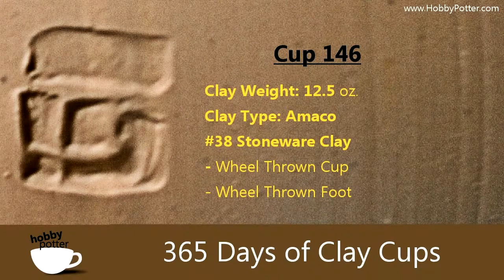Cup #146 - Wheel Thrown Cup & Thrown Foot - Music- Yanni -Voyage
**Sorry, had to swap out audio per YouTube.

I felt this cup really turned out nice, so I just thought I'd put it to one of my favorite songs from Yanni's new album "Truth of Touch" called "Voyage". A voyage is a journey and this 365 Day project has really been my own personal "Voyage in Clay" :)

Yanni's music has always inspired me, there is just something about it 'I Get!". This is my own little dedication to Yanni's work, buy sharing how moves mine :)

Hope y'all enjoy!  ~ Tammy Jo
Tammy Jo

**...I ventured out on January 1, 2011 to throw a cup for 365 Days (or 365 Cups), to improve and grow as a potter. Due to lack of time, I've had to learn my basic throwing knowledge through watching Youtube videos, DVD's and reading pottery books & magazines, I have had no formal training in the arts of pottery. My hope is that with the support of daily practice, continual study and the open critique of online potters, I'll be able to develop my skills and improve without the benefits of a class setting."